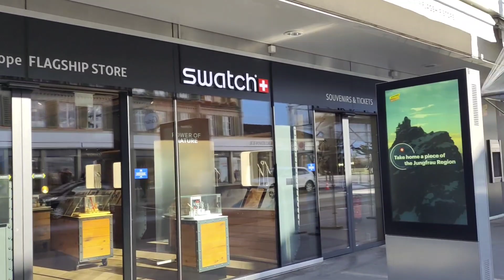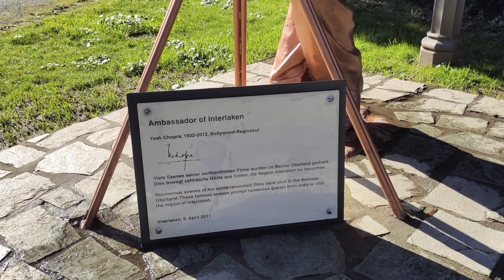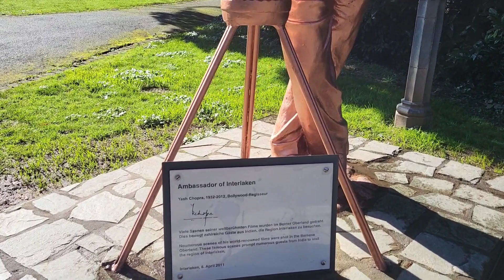EP8 ## Interlaken ## Yash Copra Statue ## Hotel Central Continental Interlaken ## Switzerland